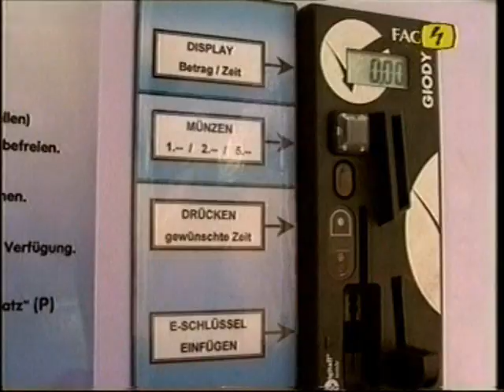TV TELE TOP (Tv svizzera) - StarDoG - Dog Wellness Shower - Fabio G.G. De Tata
Un'intervista televisiva della Tv TELE TOP (in lingua tedesca) del 2004